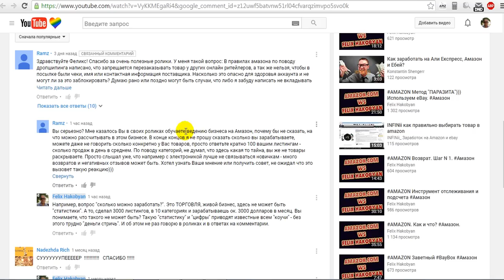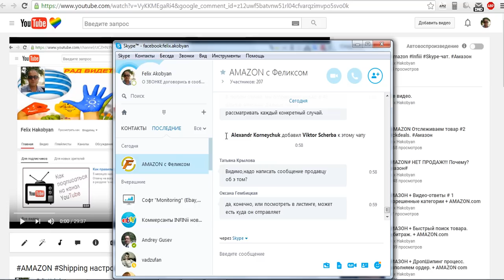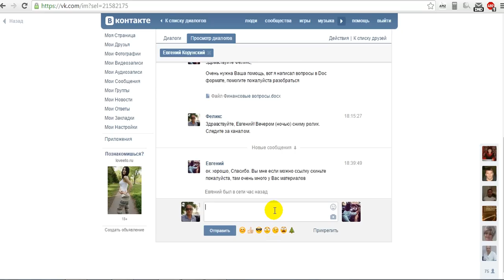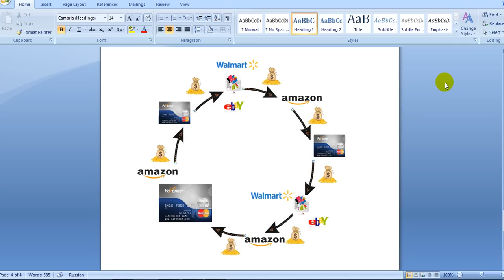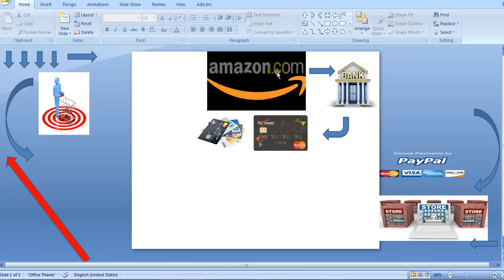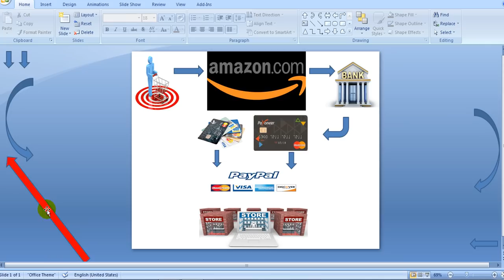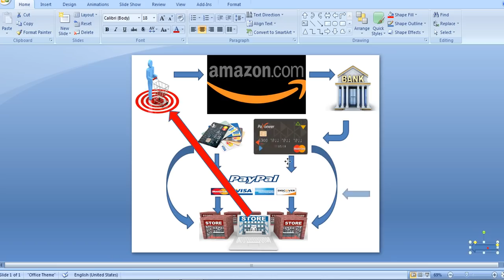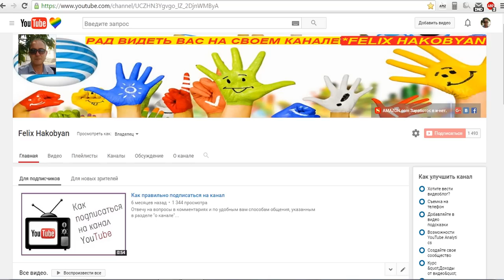AMAZON Кругуворот средств от торговли